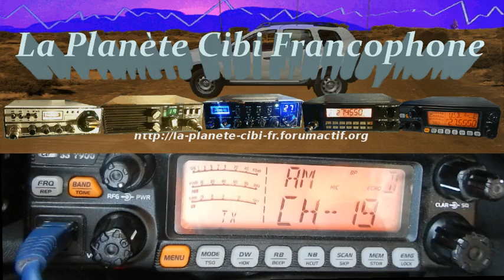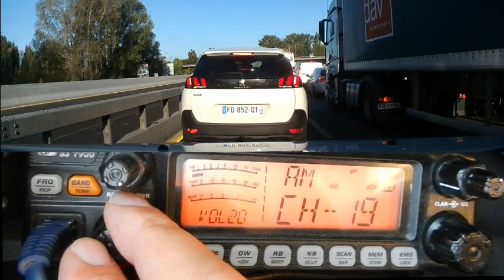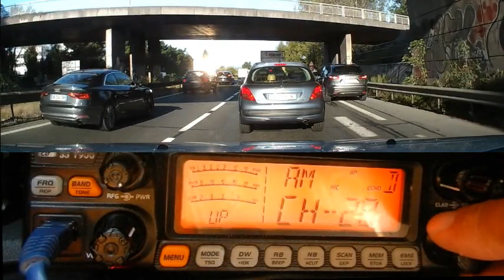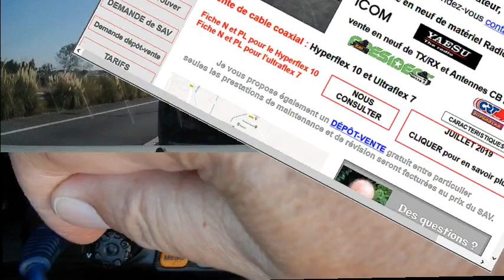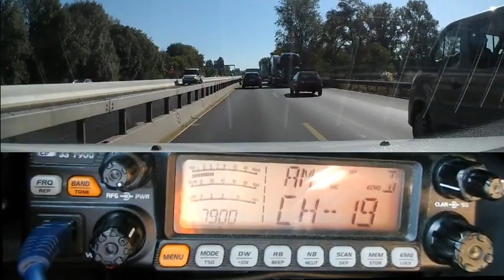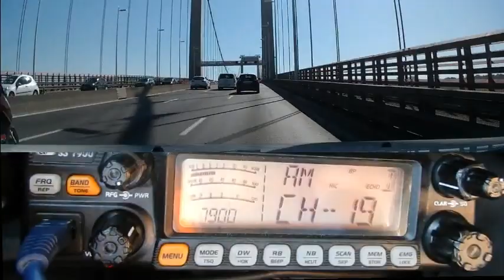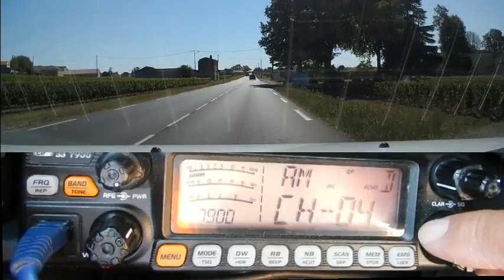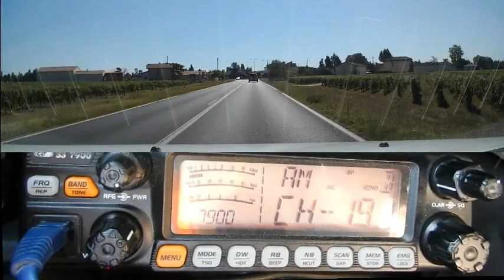Cibi QSOs AM plus propag (12 09 2019) CRT 7900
Même quand c'est plus calme, il y a quand même du monde sur la Cibi en AM.